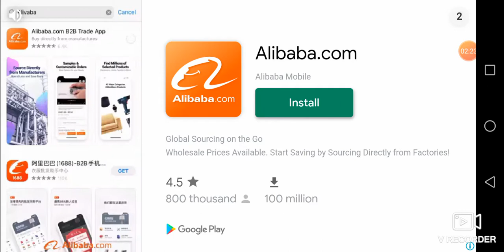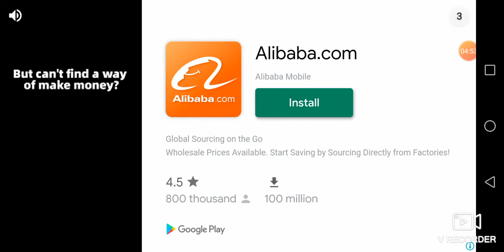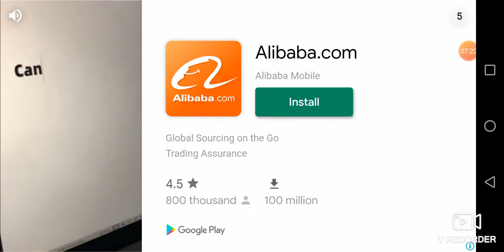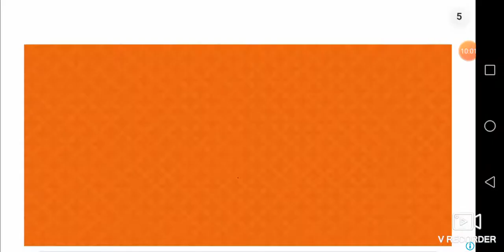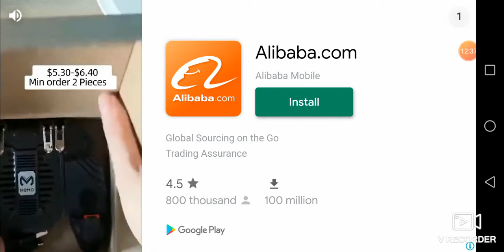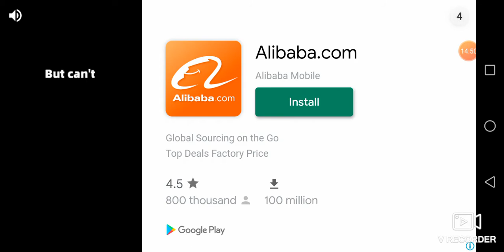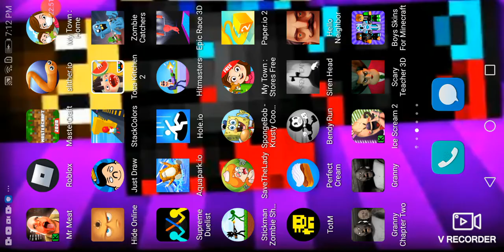parkour minecraft we almost wined it and were baned